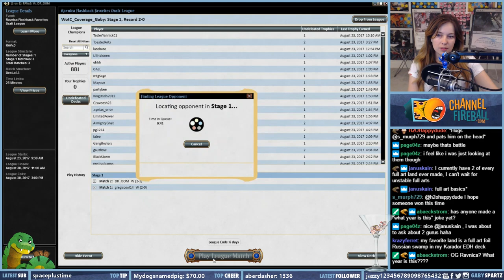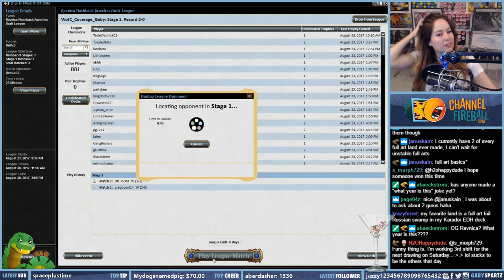Ravnica City of Guilds Draft #1 / MTG